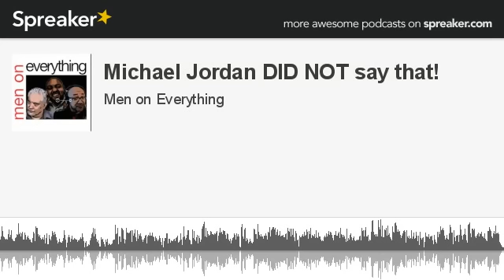Michael Jordan DID NOT say that! (PODCAST)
The Tony Scott Show is on! Michael Jordan's comments about kids dying for his shoes have gone viral. But there's a problem. Who was Googled more than anyone or thing in 2014? Michael Vick's side hustle is working out really well. A woman falsely accuses 3 Black men males of an attack. I'll tell you what actually happened. Good news for Bill Withers and Cicely Tyson. Plus I have Deion Sanders drama and Tasha Smith has to write a check for $50,000. Thanks for listening, downloading and sharing The Tony Scott Internet Show.